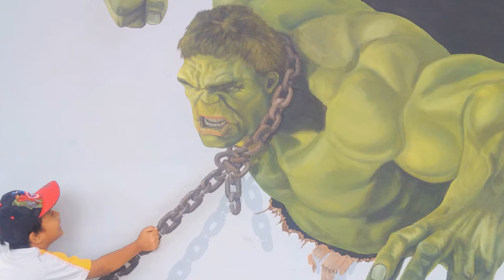WOW ! Lukisan 3D seperti aslinya di Banjarbaru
Lukisan 3 Dimensi ini begitu nyata seperti aslinya dan menjadi primadona selfi di banjarbaru kalsel.